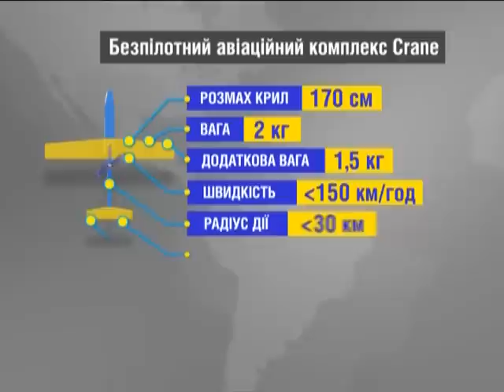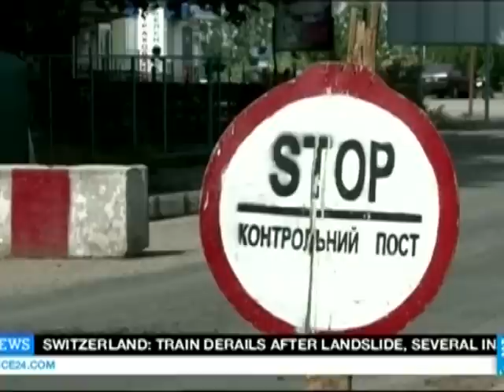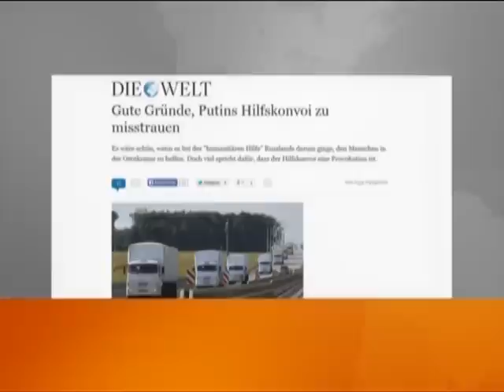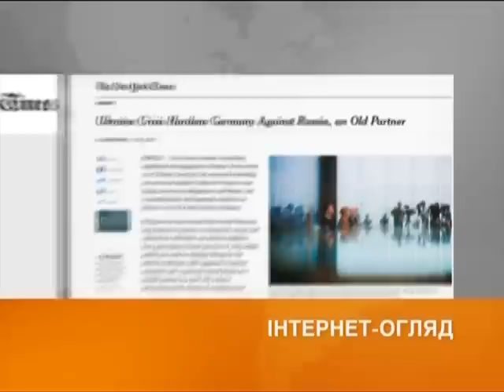Выпуск 7:45. 14 августа